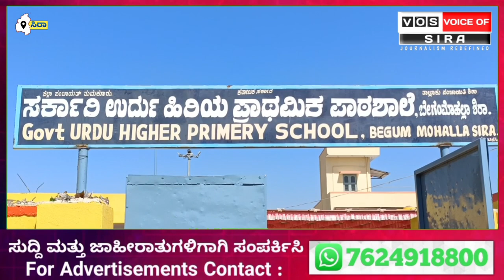ಕೆಪಿಸಿಸಿ ಅಲ್ಪಸಂಖ್ಯಾತರ ಘಟಕದ ರಾಜ್ಯ ಉಪಾಧ್ಯಕ್ಷ & ನಗರಸಭಾ ಸದಸ್ಯ ಅಬ್ದುಲ್ಲಾ ಖಾನ್ ಅವರ 41ನೇ ಹುಟ್ಟು ಹಬ್ಬದ ಆಚರಣೆ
ಕೆಪಿಸಿಸಿ ಅಲ್ಪಸಂಖ್ಯಾತರ ಘಟಕದ ರಾಜ್ಯ ಉಪಾಧ್ಯಕ್ಷ ಹಾಗೂ ನಗರಸಭೆ ಸದಸ್ಯ ಅಬ್ದುಲ್ಲಾ ಖಾನ್ ಅವರ 41ನೇ ಹುಟ್ಟು ಹಬ್ಬದ ಅಂಗವಾಗಿ ಅಬ್ದುಲ್ಲಾ ಖಾನ್ ಅಭಿಮಾನಿಗಳು ಬೇಗo ಮೊಹಲ್ಲದ ಸರ್ಕಾರಿ ಉರ್ದು ಶಾಲೆಯಲ್ಲಿ ಎಲ್ಲ ವಿದ್ಯಾರ್ಥಿಗಳಿಗೆ ಸ್ಕೂಲ್ ಬ್ಯಾಗ್ಸ್, ಮದರೆಸಾ ವಿದ್ಯಾರ್ಥಿಗಳಿಗೆ ಸ್ವೆಟ್ಟರ್ಗಳು, ವಾರ್ಡಿನ ಸುಮಾರು 50 ಜನರಿಗೆ ಪಿಂಚಣಿ ಆದೇಶ ಪತ್ರಗಳು ಹಾಗೂ ಉಚಿತ ಬಸ್ ಪಾಸ್ ವಿತರಿಸಲಾಯಿತು.
ಈ ಸಂದರ್ಭದಲ್ಲಿ ಸಿರಾ ನಗರ ಪೊಲೀಸ್ ಇನ್ಸ್ಪೆಕ್ಟರ್ ಹನುಮಂತರಾಯಪ್ಪ, ಇಬ್ರಾಹಿಂ, ಶಬ್ಬೀರ್, ಜಾಫರ್, ಯಾಸಿನ್, ಹಬೀಬ್ ಖಾನ್, ಶಾಲೆಯ ಮುಖ್ಯ ಶಿಕ್ಷಕರು ಹಾಗೂ ಸಿಬ್ಬಂದಿ ವರ್ಗ ಹಾಜರಿದ್ದರು.